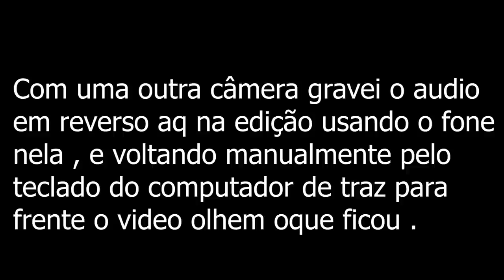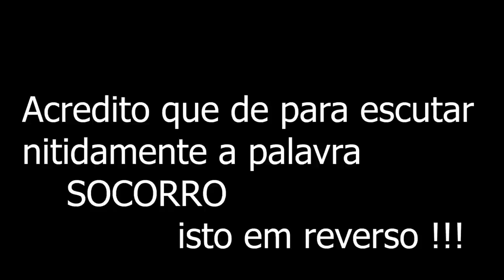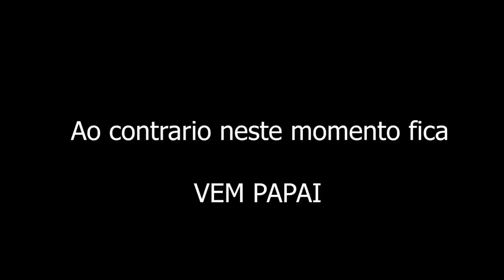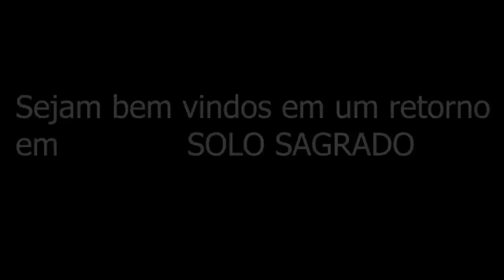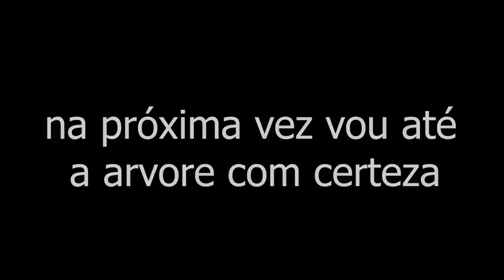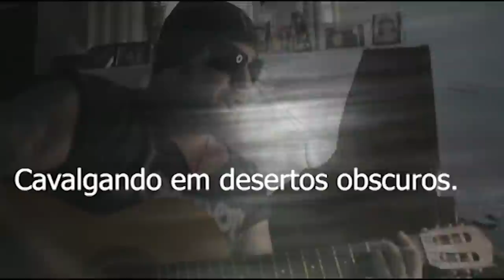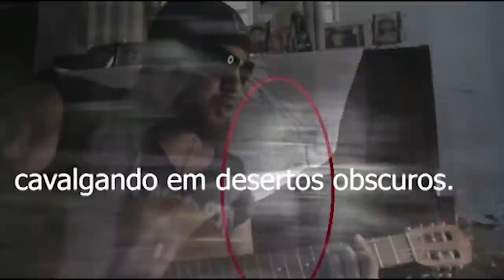Alma penada em canavial manifestou-se ao meu lado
este video traz a comunicação ao sobrenatural em lugares assombrados e casas antigas ao obscuro e neste canavial algo me surpreendeu